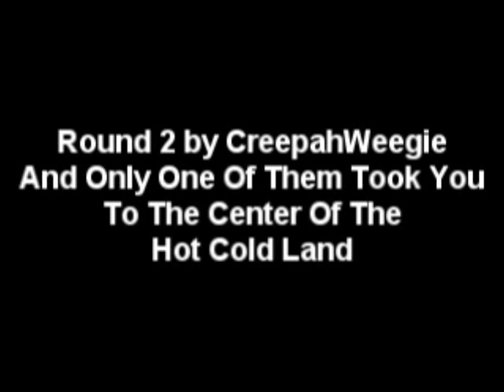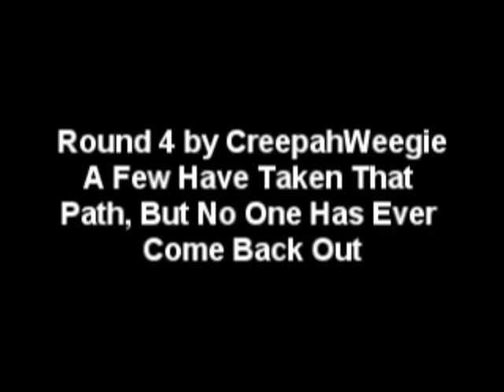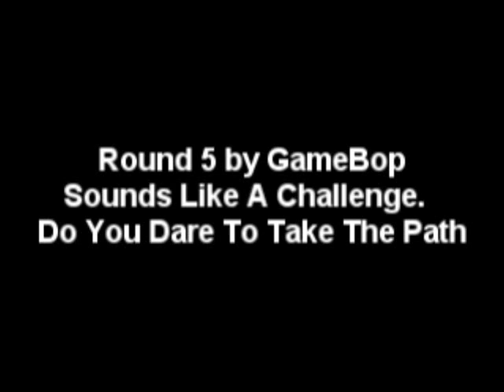GameBop vs. CreepahWeegie